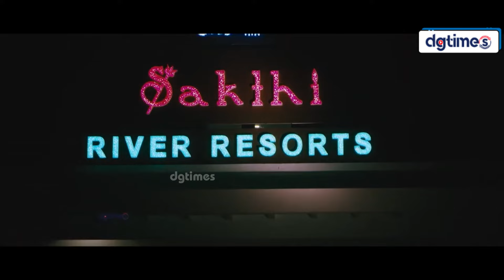காதல்ங்கற காக்கா வலிப்பு காக்காவ தவிர எல்லாருக்கும் வரும் | RPRP Tamil Movie Scene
Rajavin Paarvai Raniyin Pakkam is a 2018 Tamil movie directed by Azhagu Raja starring Aadhava, and Mohan Avanthika.